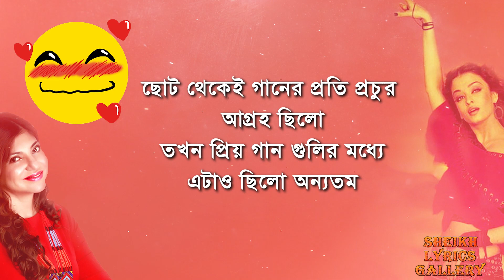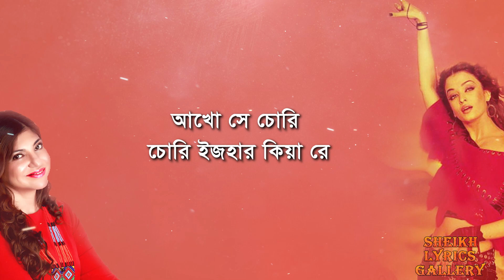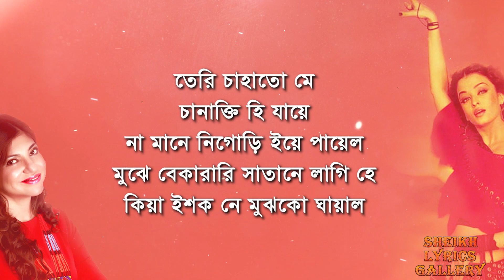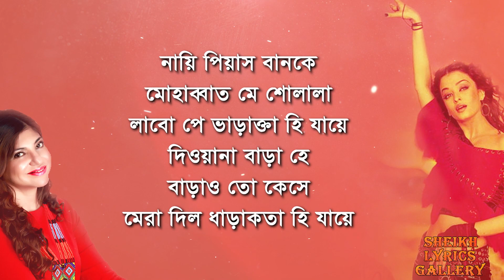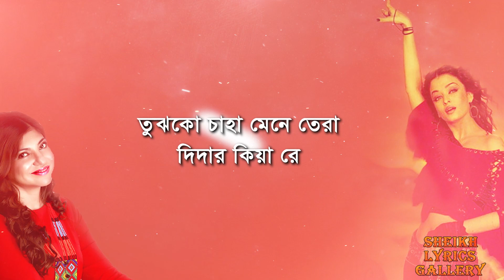Alka Yagnik song lyrics । Daiya Daiya Daiya Re lyrics video । sheikh lyrics gallery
Singer(s) : Alka Yagnik
Music Director : Nadeem-Shravan
Lyricist : Sameer

Movie Cast & Crew :
Producer : Tips Films, Shabbir Boxwala, Aditya Rai
Director : Naresh Malhotra
Cast : Arjun Rampal, Aishwarya Rai, Priyanshu, Raakhee

আমাদের অন্য কিছু গানের লিরিক্সঃ